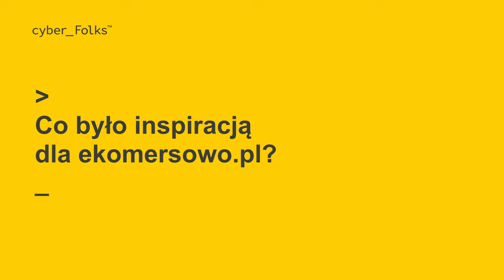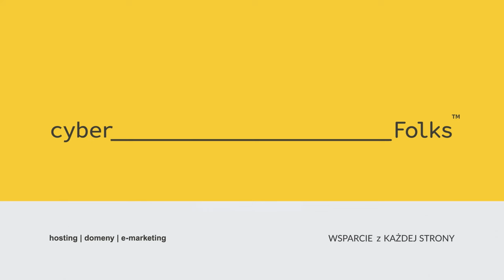O AI, trendach i wyzwaniach w e-commerce | Artur Kurasiński | Targi eHandlu | Warszawa 06.04.2023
Z Arturem Kurasińskim, przedsiębiorcą, mówcą publicznym oraz doświadczonym właścicielem e-commerce'ów rozmawialiśmy m.in. o sztucznej inteligencji, newsletterze ekomersowo.pl oraz największych wyzwaniach dla branży w e-commerce na najbliższy rok.

00:00 Jak przygotować dobry prompt dla AI?
01:35 Co było inspiracją do powstania newslettera ekomersowo.pl?
02:53 Co dziś stanowi największe wyzwanie dla branży w e-commerce?
04:22 Dlaczego i jakie działania powinien podejmować każdy przedsiębiorca działający w e-commerce?
04:50 Kwestie ekologii, a prowadzenie biznesu. Czego oczekują od nas klienci?